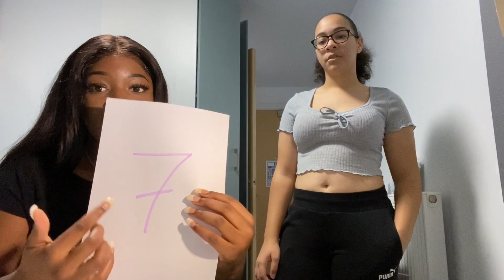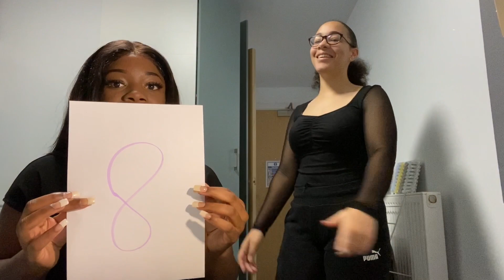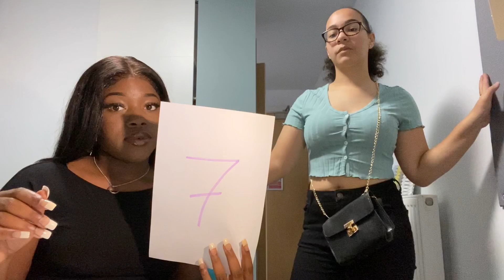SHEIN HAUL - MY FRIEND RATES MY OUTFITS 1-10!